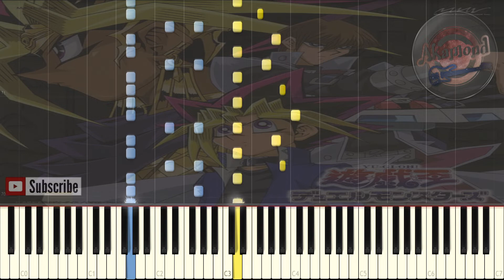Yu Gi Oh Master Duel Soundtrack Climax 7 Synthesia Piano Cover / Tutorial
YuGiOh Master Duel OST Climax 7 Piano Cover Tutorial Synthesia
遊戯王マスターデュエル BGM Climax 7ピアノ
マスターデュエル OST Climax 7
遊戯王マスターデュエル OST
デュエルリンクス
マスターデュエル

So Here we go with another Yu-Gi-Oh 遊戯王 Song / Soundtrack this time it's from the new Yugioh Game Yugioh Master Duel 遊戯王マスターデュエル this soundtrack is called BGM Climax 7 or Climax Theme 7
i already made an arrangement of various yugioh songs like Overlap and Fang of Critias from Yugioh Duel Monsters and Clear Mind And the 3rd Opening Freedom and Yusei's Theme 遊星テーマ from Yugioh 5Ds
and Yu-Gi-Oh Vrains 遊戯王 ヴレインズ Opening 1 With The Wind so i hope you enjoy it

YuGiOh Master Duel OST 遊戯王マスターデュエル OST - BGM Keycard 5 -Synthesia Piano Cover / Tutorial